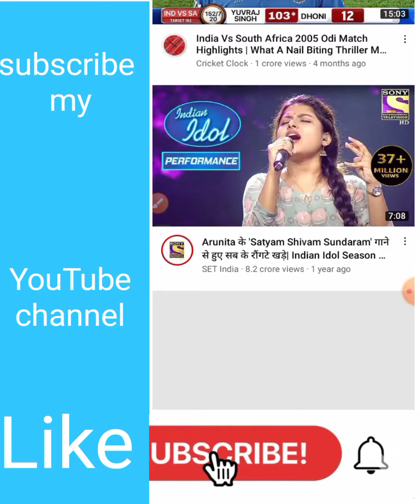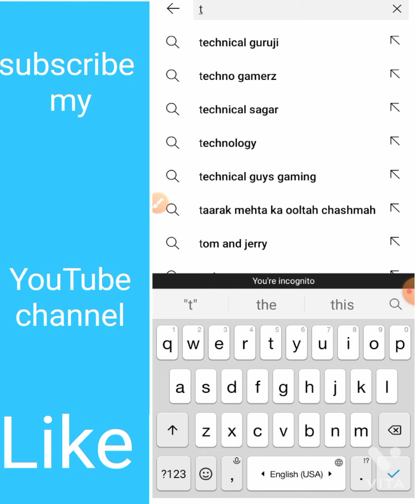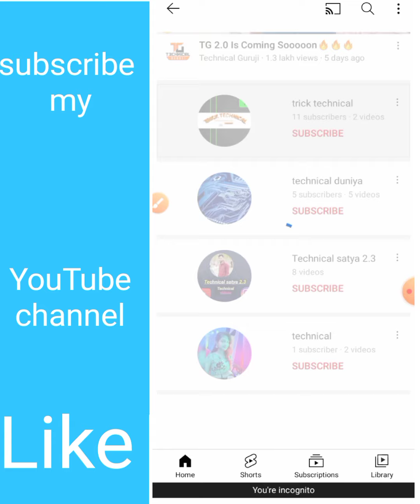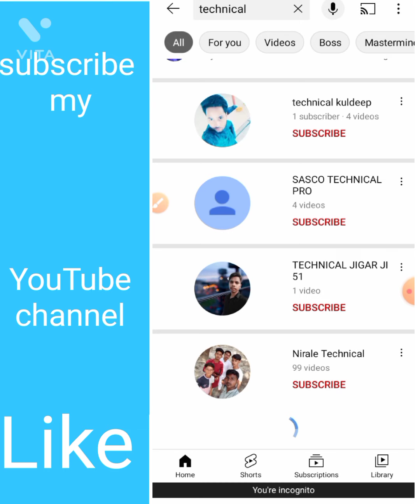subscriber kaise badhaen//subscriber kaise badhaen youtube par free youtube subscribers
(Secret Trick) Subscriber Kaise Badhaye | How To Increase Subscribers On YouTube

Related Searched ..